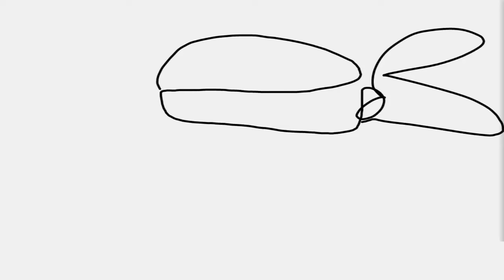We Are 3D Now | Teenage Mutant Ninja Turtles Legends